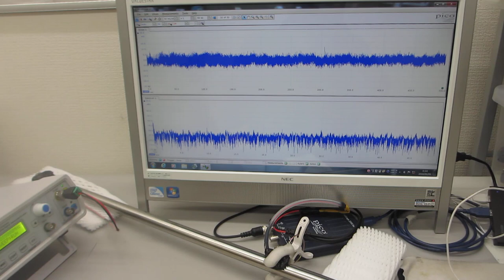低周波の共振現象と、高周波の非線形現象を制御可能な超音波プローブ（超音波システム研究所）